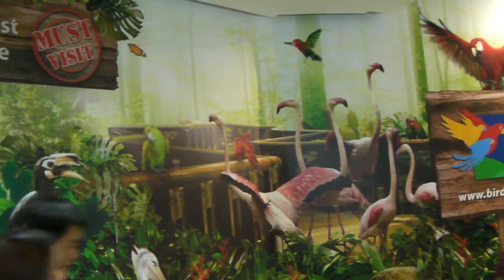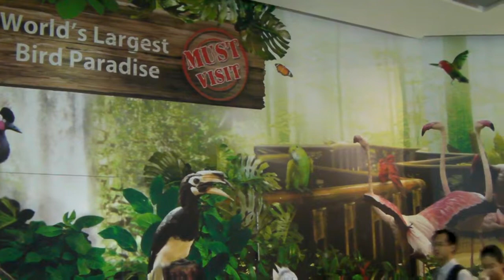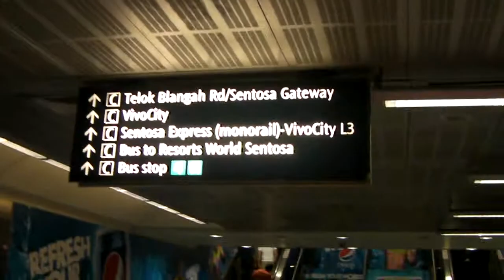Shagor is at Changi Airport in Singapore on MRT to go to Sentosa Island -Part-3